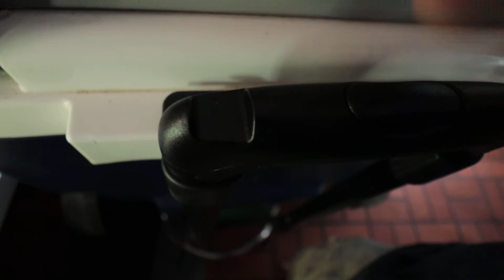Will THIS fit on my Igloo Cooler?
This is my authentic, unedited review of Igloo Cooler Replacement Handle.

Dad Out!

Do you want your product featured on Dad Reviews?

1.

2. No purchase necessary.

3. The monthly prizes giveaway ends on the last day of the month. Winner will be announced via social media.